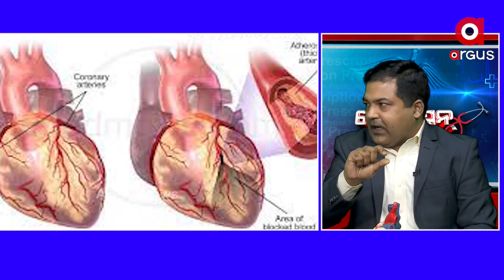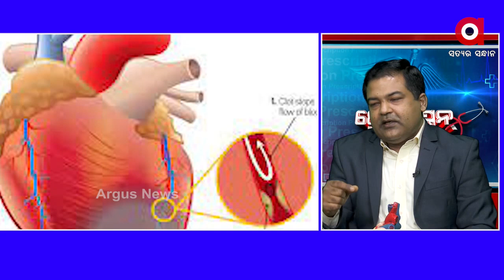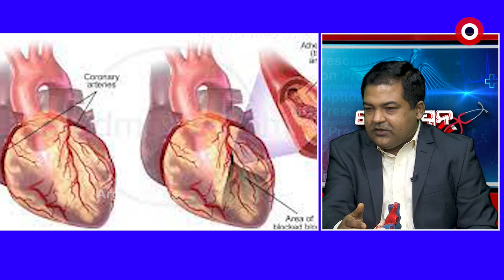ମାସ୍କ ପିନ୍ଧିବା ଦ୍ୱାରା ହାର୍ଟ ଉପରେ କଣ ପ୍ରଭାବ ପଡିଥାଏ?